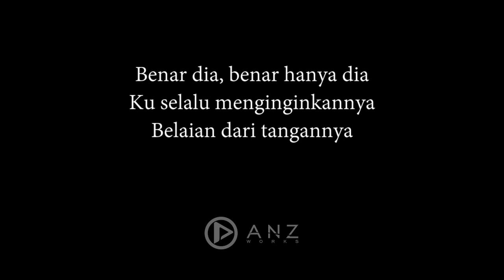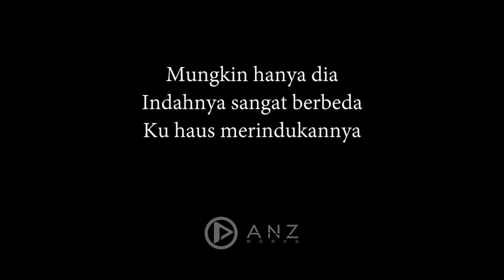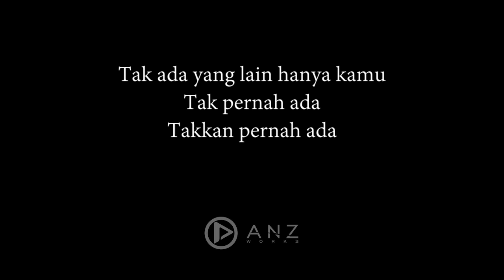Takkan Pernah Ada - Geisha ( Acoustic Karaoke )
Dia memang hanya dia
Ku s'lalu memikirkannya
Tak pernah ada habisnya
Benar dia, benar hanya dia
Ku s'lalu menginginkannya
Belaian dari tangannya
Mungkin hanya dia
Harta yang paling terindah
Di perjalanan hidupku
Sejak derap denyut nadiku
Mungkin hanya dia
Indahnya sangat berbeda
Ku haus merindukannya

Reff:
Ku ingin kau tahu isi hatiku
Kaulah yang terakhir dalam hidupku
Tak ada yang lain hanya kamu
Tak pernah ada
Takkan pernah ada

Ku s'lalu menginginkannya
Belaian dari tangannya
Mungkin hanya dia
Indahnya sangat berbeda
Ku haus merindukannya

Reff:
Tak pernah ada
Takkan pernah ada

Ku ingin kau selalu di pikiranku
Kau yang selalu larut dalam darahku
Tak ada yang lain
Hanya kamu
Tak pernah ada
Tak kan pernah ada

Takkan Pernah Ada - Geisha ( Acoustic Karaoke /Cover / Instrumental )